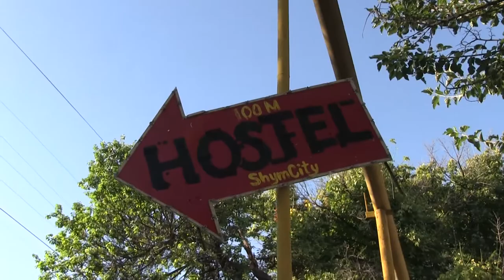Снова ШАХТА/Рамзес потерялся/ПРОВЕРКА НОЧНОГО ВИДЕНЬЯ